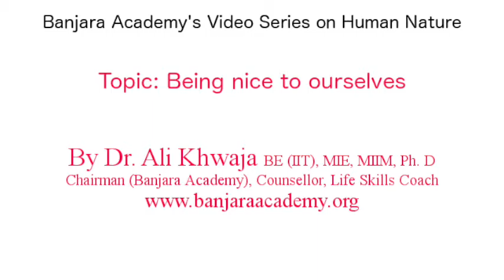Being nice to ourselves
We all meet many people in our lives who are not nice to us. Why do we have to add to that and not be nice to ourselves. We can  keep interaction to the minimum, ignore others but we have to live constantly with ourselves. Dr. Ali Khwaja emphasizes the importance of self love. in this short video